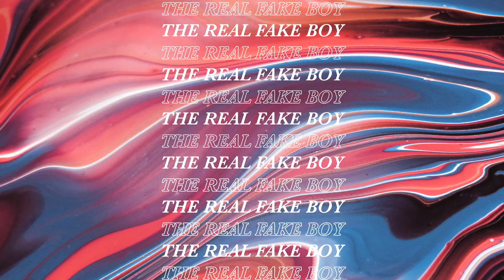MAKEUP HOMME | Routine maquillage rentrée 2022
🔴  Améliorer l'aspect visuel de sa peau pour la rentrée, c'est possible ! Au-delà de la routine skincare tu peux aussi réaliser une routine maquillage travaillée mais subtil. Et en tant qu'homme tu auras probablement envie d'un rendu naturel et discret. L'objectif n'est pas d'avoir une peau parfaite mais d'optimiser son aspect avec quelques produits. Quelques étapes simples pour unifier la peau, contrôler la brillance, gommer les signes de fatigue, réduire les rougeurs ou cacher les imperfections. Attention si tu as la peau bronzée...

💙 Merci d’avoir visionné ce contenu.

+ EXPRIME-TOI : Fais-toi connaître dans l'espace commentaires
Et surtout surtout,
+ SOUTIENS LA CHAÎNE : Pense à liker le contenu et le partager autour de toi

▬▬▬▬▬▬▬▬▬▬ À propos ▬▬▬▬▬▬▬▬▬▬

🔹 CHAPITRAGE

00:00 Introduction
01:26 Base de teint
02:53 Fond de teint
04:51 Poudre matifiante
05:16 Stylo éclat
06:22 Poudre bronzante
07:07 Stylo sourcils
07:54 Fixateur sourcils
08:34 Vérifier le rendu
09:24 Fixateur maquillage
10:02 Rappels
11:32 Conclusion

🔹 J’AI MENTIONNÉ / UTILISÉ

Primer Plus Mattifier - Base de teint Matifiant - @bobbibrown
Fond de teint rafraîchissant perfecter Watertone - @makeupforever
Poudre matifiante Invisimatte - @fentybeauty
Booster éclat Flash Luminizer - @diormakeup
Poudre bronzante Matte Bronzer - @nyxcosmetics
Boy de Chanel Le Sourcil - @CHANEL
Gel fixant Brow Definer - @carlson1620

🔹 CRÉDITS
+ Musique 1 (intro & outro) : Mark Generous - Follow The New Retro Wave

▬▬▬▬▬▬▬ À regarder ▬▬▬▬▬▬▬

▬▬▬▬▬▬▬ Attention ▬▬▬▬▬▬▬

Je me tiens hors de toute responsabilité concernant ton usage de produits cosmétiques ou complémentaires alimentaires que j’aurais mentionnés ou utilisés sur cette chaîne. Merci de strictement te référer au mode d'utilisation fourni par le fabricant. Bien que formé en cosmétique et travaillant dans ce secteur depuis de nombreuses années, je t'invite, en cas de doute, à te rapprocher d'un pharmacien, médecin généraliste ou dermatologue.

▬▬▬▬▬▬▬ Déclaration commerciale ▬▬▬▬▬▬▬

+ Ce contenu fait-il état d'un quelconque engagement sur tout ou en partie en échange d'une contrepartie (paiement, invitation, cadeau...) ? NON

+ Ce contenu fait-il état d'un quelconque accord sur tout ou en partie  sur son fond et sa forme ? NON

Ils me permettent de toucher une commission uniquement dans le cas où tu décides d’effectuer un achat depuis le lien mentionné (si tes cookies sont activés). Un énorme merci si tel est le cas ♥

+ Merci aux personnes qui regardent les pubs de la plateforme en intégralité sur mes vidéos. Cela me permet de toucher une comission ♥